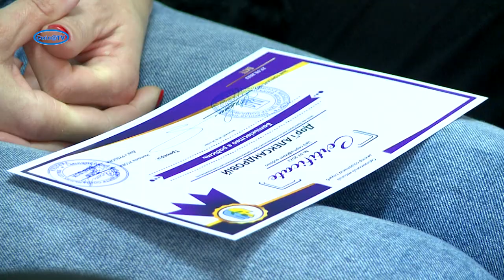«Батьківство у радість» продовжує навчати мам і тат